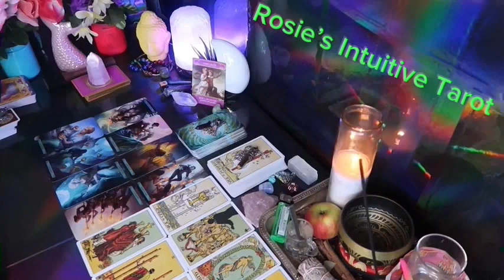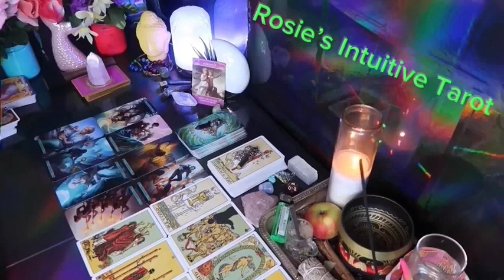TAURUS ❤️SOMEONE TRIED TO SABOTAGE YOUR 🫵🏼 CONNECTION🫨 & NOW YOUR PERSON IS SEEING THE TRUTH🔥